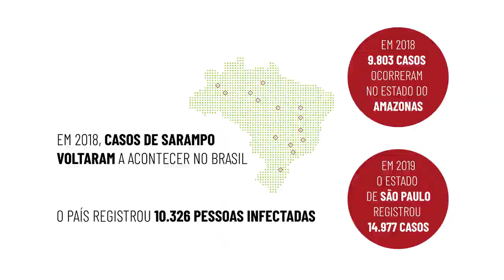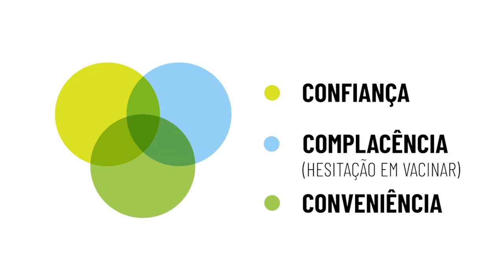Por que a procura por vacinas tem diminuído?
Trabalho publicado na revista Nature, no dia 13 de maio de 2020 um grupo de pesquisadores norte-americanos, principalmente da George Washington University, comparou redes formadas no Facebook entre grupos a favor da vacinação ou contra ela. As conclusões do artigo são preocupantes -- basicamente, os autores alertam para o fato de que, nas redes sociais, a competência dos antivaxers é maior do que a competência dos que sabem o valor das vacinas como instrumento de saúde pública. Neste episódio da série Vacina, Sim!, Tazzio Vanni, médico infectologista do Instituto Butantan conta por que a procura por vacinas vem diminuindo. Assista e se, puder, compartilhe.

Equipe Butantan:
Roteiro e direção: Valesca Canabarro Dios
Imagens: Isabella Yoshimura e Rafael Simões
Montagem: Rafael Simões
Motion: Lorena Weinketz